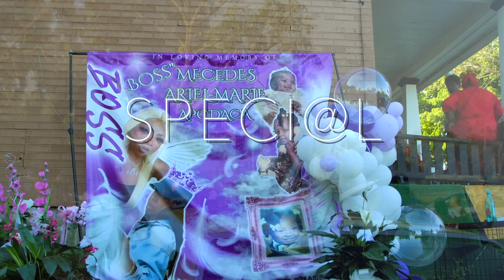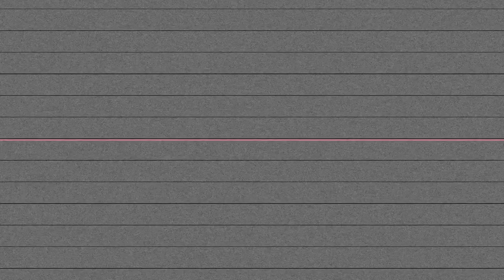Special - LLMAMA (Shot By Dexta Dave)